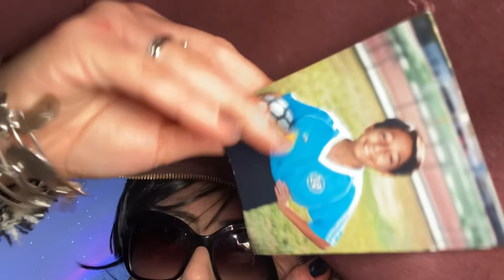ASMR~ Kris Jenner does your skincare routine roleplay (relaxing business woman triggers) ✨💻💄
(Kris Jenner filter used from Snapchat by: Aiden)